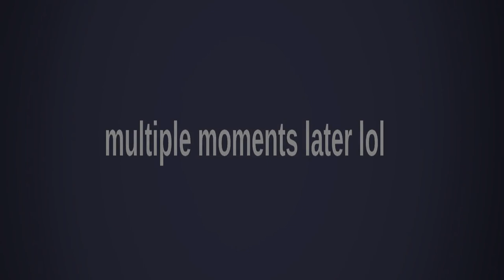What happens if you follow a rabbit in Pony Town?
What happens if you follow a Pony Town rabbit? Well, I followed a Pony Town rabbit and this happened!